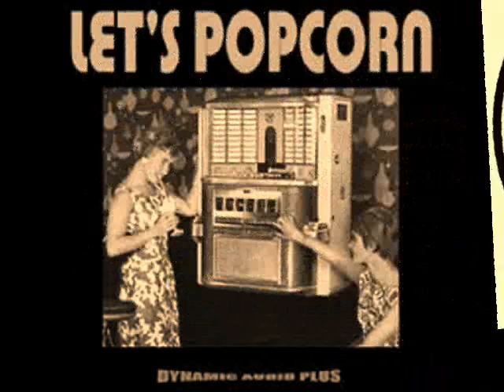WILLIE COOPER & THE WEBS - I CAN'T TAKE IT NO MORE Killer Popcorn oldies